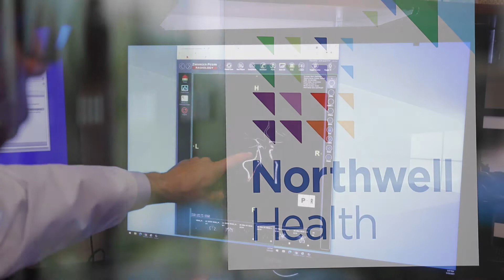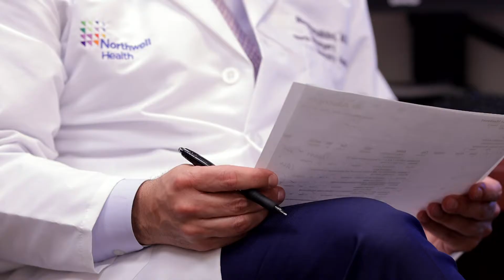Dr. Athos Patsalides, Director of Neurointerventional Surgery, North Shore University Hospital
Athos Patsalides, MD, MPH, is an internationally renowned interventional neuroradiologist and serves as the director of neurointerventional surgery at North Shore University Hospital. A revolutionary pioneer in interventional neuroradiology research, he is the founding leader of many groundbreaking clinical trials, and first in the world to develop minimally invasive venous sinus stenting for idiopathic intracranial hypertension (IIH) and pulsatile tinnitus, rare conditions that are often misdiagnosed and, consequently, left untreated.